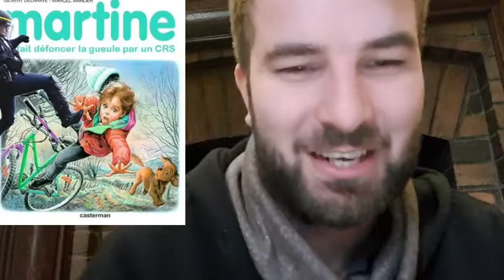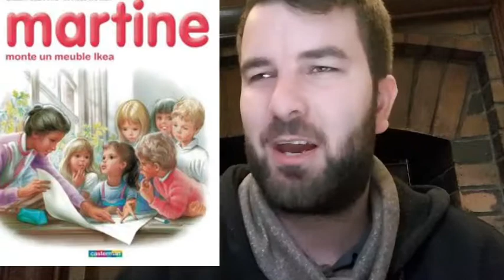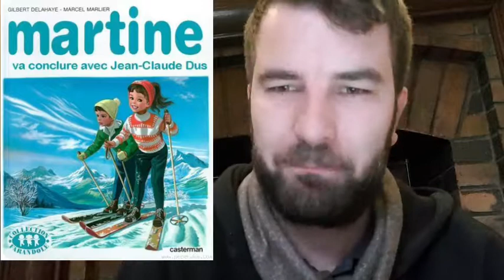Les détournements les plus drôle de Martine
Ne jamais se perdre sur internet, moi je vous le dit, mais c'était quand même drôle.